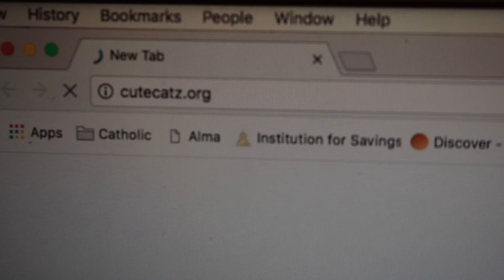The Adventures of Pooch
In this episode, Poochdefer, or "Pooch" for short, goes around our house on one wacky adventure to find Excalibur, causing mischief along the way.

Rated G